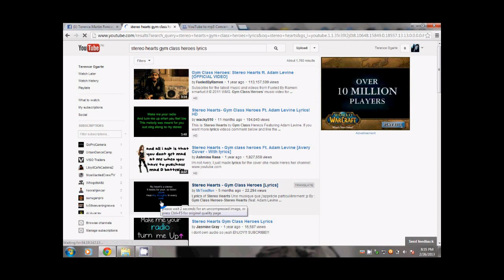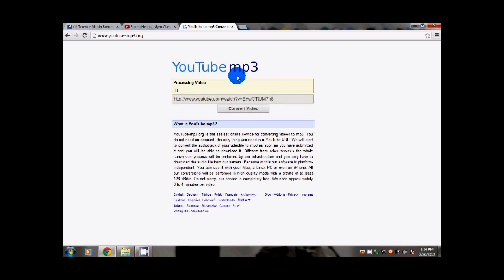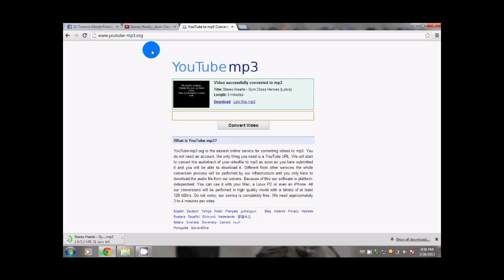Convert Video to MP3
I DIDN'T OWN THIS SONG !